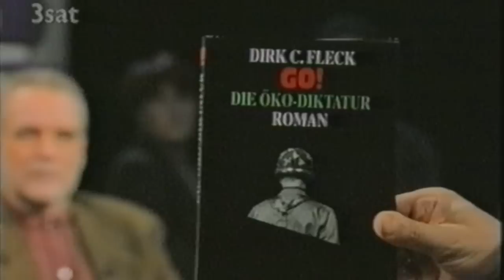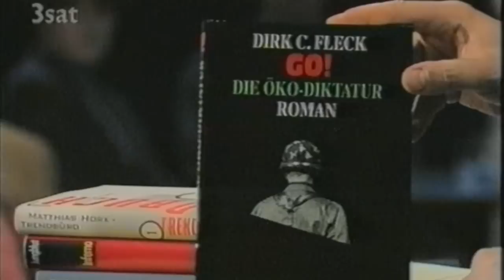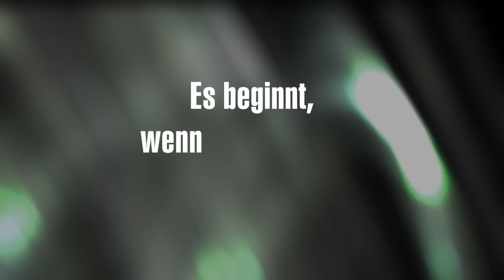Dirk C. Fleck Matthias Horx Christian Jungblut und Bernd Schroeder bei Schrift-Typen 1/3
Schrifttypen aus dem Jahr 1993 mit Dirk C. Fleck, Matthias Horx, Christian Jungblut und Bernd Schroeder. Moderator: Wolfgang Herles